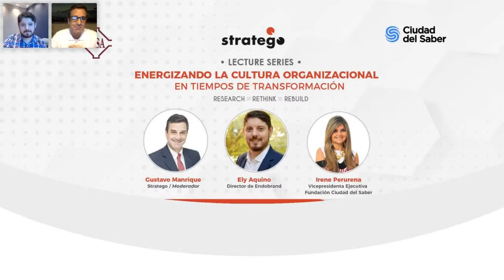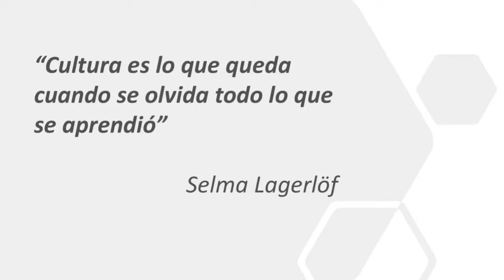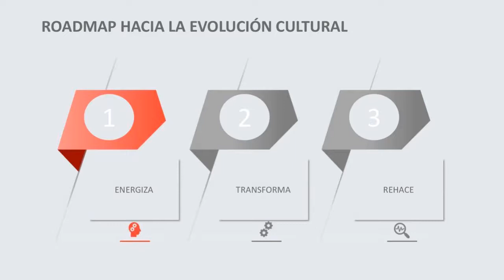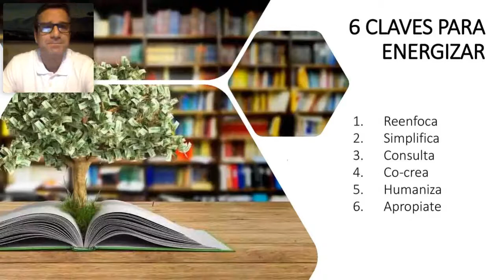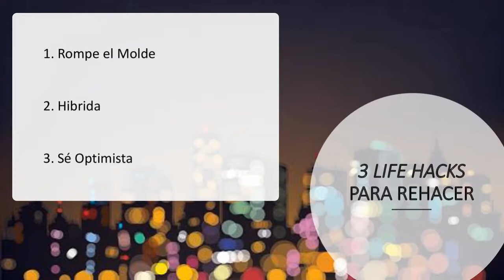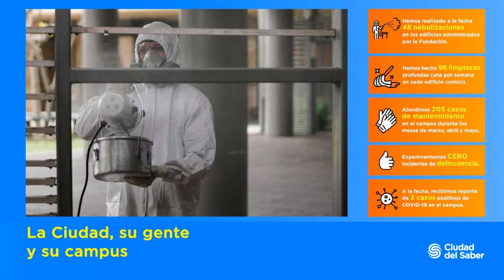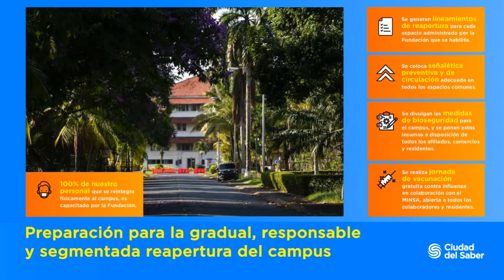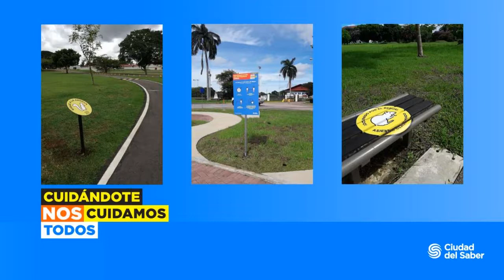Lecture series 3 - Energizando la cultura organizacional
Con la participación de destacados expositores y bajo la conducción de Gustavo Manrique, socio director de Stratego, se desarrolla un formato participativo denominado Lecture Series, una iniciativa organizada por el equipo de Stratego en alianza con IESA y Ciudad del Saber, que pretende compartir perspectivas y trending topics en una serie de seminarios virtuales con profesionales expertos en diversas áreas.

En este lecture series, abordaremos la importancia de identificar oportunidades para energizar y transformar la cultura organizacional en las empresas. Es el momento de repensar en cómo queremos que nuestra organización se fortalezca a lo interno.

 RESEARCH - RETHINK - REBUILD